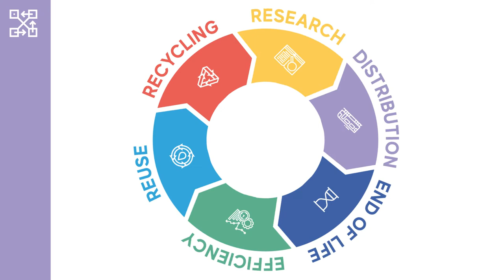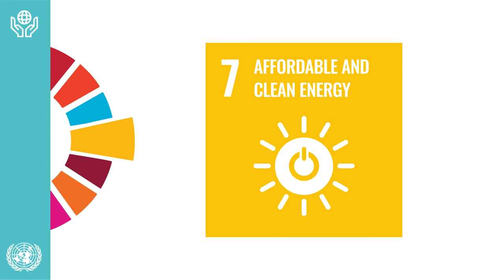Italian ceramics, a sustainable choice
The sustainability of the Italian ceramic industry is based on four pivotal points: process sustainability, product sustainability, sustainability certifications, and social responsibility.